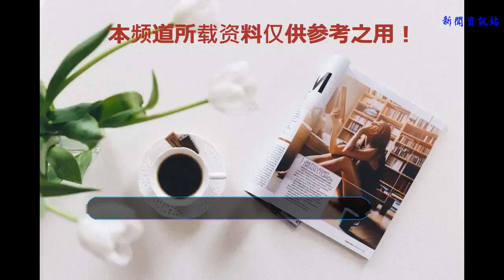半長不短的頭發怎么扎發型好看！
短發可謂是席卷了娛樂圈
    眼瞅著女明星們都紛紛趕著剪短了頭發
    馬甲線女王袁珊珊剪了短發
    人越來越洋氣，連黑粉都少了許多
    古力娜扎的短發造型讓她整個人看起來靈氣了許多
    負評少了
    已經當媽的大冪冪、白百合剪短了頭發
    看起來既時髦又減齡，活力滿滿
    活脫脫的青春美少女
    和長發一樣
    如果總是一層不變的短發造型
    時間長了是不是也會覺得單調呢
    今天就給大家安利四款既簡單易上手短發扎法
    短發也能玩出新花樣
    Style 1
    短發公主頭
    甜美指數up up！
    step1:梳理好頭發，以保證接下來的扎發能夠順利進行。但也不要梳的太過緊貼頭皮，保持一定的蓬松感。
    step2:用手輕輕將頭發分成上下兩部分。側邊留下幾縷頭發，營造出隨意感。發量的多少視個人情況而定。
    step3:將上面部分的頭發進行扭轉，并將頭頂的發絲輕輕向外抽起些許，讓發型更加蓬松。
    step4:用黑色一字夾固定住扭轉的頭發，然后戴上心愛的發夾。美美噠公主頭就搞定啦！
    側面與背面效果：
    Style 2
    短發劉海編發
    簡單的編發清新又減齡
    step1:梳理一下頭發，從劉海開始將頭發側分，四六或者三七都可以。發尾微卷效果會更好。
    step2:從一側的劉海取三股頭發（不要太粗）開始編制麻花辮。
    step3:編織到尾部時,把辮子拉到后腦的位置用一字夾固定住。
    step4:另一側的編發同理。
    step5:用手輕輕地將每一節辮子拉松，這樣可以讓辮子看起來更蓬松自然。
    step6：從兩側頭頂的地方輕輕地抽出幾根發絲，再用梳子的手柄尖頭輕輕在辮子中挑出一縷頭發，打造出迷人的凌亂美即可~
    側面與背面效果
    Style 3
    半丸子頭
    今夏最火的發型就要數半丸子頭了！
    短發的半丸子頭更加靈敏別致~
    step1:先用雙手從兩邊鬢角斜向上抓起三分之一或一半的頭發，在頭頂束成一個馬尾。
    step2:將扎好的馬尾旋轉、跳躍、不停歇……在后腦繞著馬尾發根擰麻花狀纏成丸子，不要過于用力纏的太緊。
    ps:頭發比較順滑的妹子可以用梳子把頭發倒梳一下，再扎丸子，增加蓬松感。
    step3:丸子盤好后用發圈固定，雙手輕抓起來一點頭頂的頭發，制造一些凌亂自然的弧度。
    step4:用梳子把額頭的劉海打毛，從兩側的頭發中拿下幾縷發絲，增加空氣感。
    step5:最后可以挑選一個自己喜歡的發圈套在梳好的丸子頭上，俏皮度滿分！
    Style 4
    短發馬尾
    燙卷的短發扎起馬尾既清涼又清新
    稍顯凌亂的馬尾和齊劉海打造日系甜美風
    step1:取出頭頂的頭發分成三部分并編成三股辮。
    step2:將辮子固定在腦后，再將左右兩側的頭發扭轉成發辮。
    step3:將發辮纏繞后固定在腦后,再用發夾一一固定好。
    step4:最后將劉海拉扯出蓬松感，就可以完成這款馬尾扎發了。